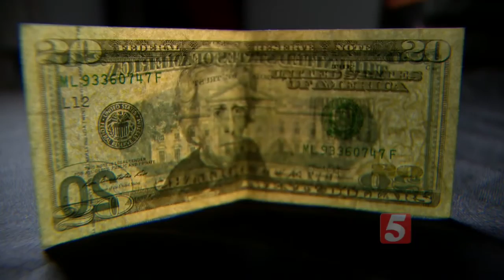Treasury Deptartment May Remove Andrew Jackson From $20 Bill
The $20 bill may be getting a makeover after government officials told CNN the Department of Treasury would announce changes to the bill this week.